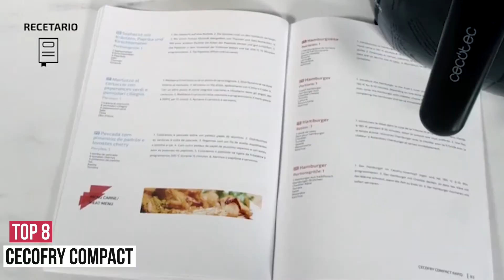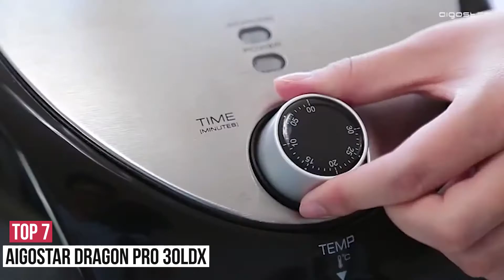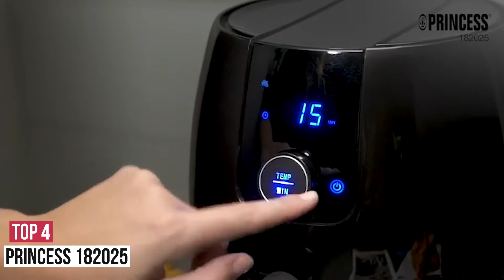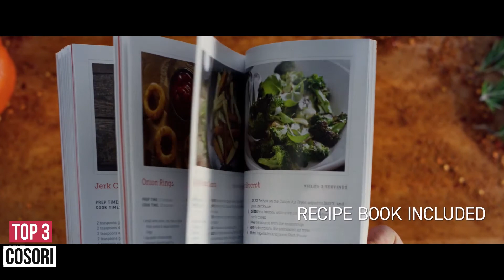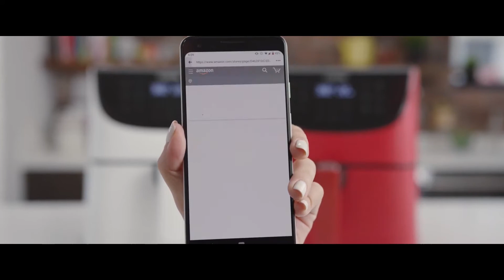LAS 8 MEJORES 🏆 FREIDORAS DE AIRE (SIN ACEITE) DEL 2020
►8. Cecofry Compact
►7. Aigostar Dragon Pro 30LDX
►6. Princess 182020

En el video de hoy te mostraré, las que en mi opinión son las ocho mejores freidoras de aire del 2020, con opciones de todos los precios para que sea cual sea tu presupuesto puedas encontrar tu airfryer ideal.
Si estás interesado en saber más acerca de alguna de ellas o directamente dispuesto a comprarla tienes arriba o en el comentario fijado los links directos a Amazon para cada freidora del top.